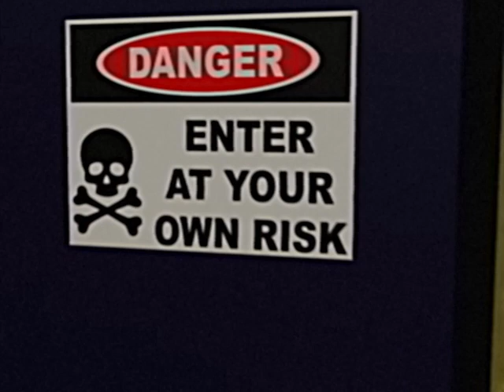SCP-096? discovered in the Backrooms (Found Footage)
Backrooms found footage of what happens when SCP-096 ("The Shy Guy") enters the Backrooms.

Join us in our exploration of Backrooms found footage as we delve into its mysterious liminal spaces and disturbing levels. Each subscriber supports our efforts to find and share more Backrooms found footage.